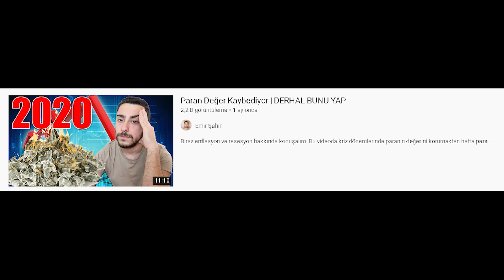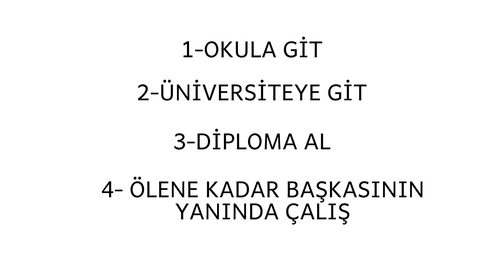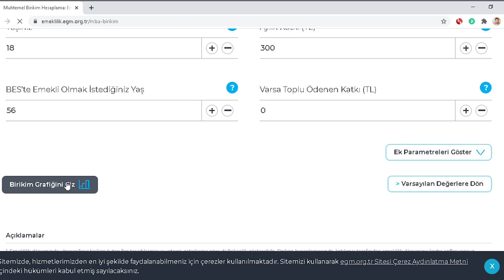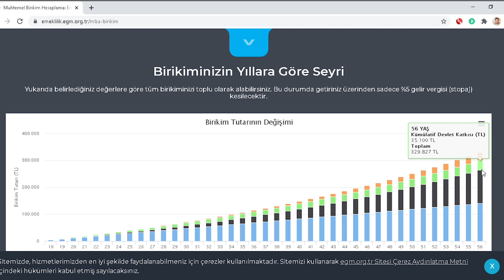20'lerinizde Para Harcamanız Gereken 6 Şey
İşte zengin olmak ve servet inşa etmek için 20'lerinizde satın almanız/para harcamanız gereken 6 şey.

Almamamız gereken para harcanmaması gereken şeylerden bahsettik o zaman biraz da para harcanması gereken 8 şeyden bahsedelim.

BİRİNCİ şey size daha fazla para kazandıracak olan kariyerinize yatırım yapmak.
Biliyorum bunlarla ilgileniyorsanız çok duymuşsunuzdur en iyi yatırım kendine yatırımdır tamam katılıyorum. Ama bunu dışlasaydım ne kadar önemli olduğunu belirtmeseydim kendime yalan söylemiş olurdum. Ben kendi uzmanlaşmak istediğim alanlara harcadığım paralara veya yabancı dil ya da ekonomi alanında daha iyi olmak için harcadığım paralara iyi ki harcamışım diyorum. Gayrimenkul yatırımcısı olmak istiyorsanız bu sertifika almak olabilir, ticaret yapmak istiyorsanız ticaret kursları olabilir, iş kurmak istiyorsanız girişimcilik kursları olabilir.

Listemdeki para harcanması gereken en iyi ikinci şey iyi bir laptop
İyi bir dizüstü bilgisayar bence ayakkabınız yatağınız telefon kadar önemlidir. İyi bir laptop size her alanda çok yardımcı olur benim için çok önemli çünkü buradan gelir elde ediyorum. Autocad photoshop vs saymakla bitmez birçok kariyer için önemli programı iyi bir laptopta iyi bir performansla kullanabilirsiniz. Koltuğun altına, kitaplığın veya çantanın içine sığar ve böylece devamlı yer kaplamaz istediğiniz yere götürebilirsiniz işinizi istediğiniz yere taşıyabilirsiniz. İnsanın sahip olduğu varlıklar gelirini arttırır nasıl çiftçi için traktörse herkes için laptop artık çiftçi için bile internet çünkü her şey oraya kayıyor.

3. Madde iş kurmak veya iş kurmanın temellerini atacak herhangi bir şey yapmak
Tutma şansı sadece 10% olan bir iş için bir ton borcun altına girin demiyorum bence buna gerek yok. Ama bence gençler iş kurmayı girişimci olmayı gözünde büyütmemeliler ve bir işe sahip olmak iş kurmak için bir şeyler yapmalılar. Bence ülkemizdeki sorunlardan biri de gençlerin iş kurmaması. Bir ülkede ne kadar çok girişimci olursa o kadar şirket olur ve o kadar istihdam sağlanır bu şekilde de işsizlik düşer. Bizim eğitim sistemimizde okula git üniversiteye git diploma al ölene kadar başkasının yanında çalış. Genç yaşta iş kurmak finansal olarak hedeflerinize çok ama çok erken ulaşmanızı sağlar, genç yaşlarda risk alıp başarısız olursanız da yolunuz uzun bunu telafi edebilirsiniz.

4. Madde gayrimenkul yatırımı sakın maddeyi geçmeyin buna 100 lirayla bile başlayabilirsiniz.
Eğer doğru bir şekilde yatırım yapmak ve paranızı katlayarak cebinizde tutmak istiyorsanız, doğru bir şekilde emlak yatırımı yapmak çok önemli. Çünkü nüfus artıyor mağaralarda yaşamadığımız sürece her zaman gayrimenkule talep olacak.

20'lerinizde para harcamanız gereken 5.şey ise yatırım yapmak.
Zengin olmanın servet inşa etmenin yolu yatırımdan geçer. İster 50 lira ister 50 bin lira. Her miktarda parayla yatırım yapabilirsiniz. İster altın ister gümüş ister hisse senedi ister döviz hiç farketmez yatırım yapmaya ne kadar erken başlarsanız finansal özgürlüğe o kadar erken ulaşırsınız. Elinize geçen en ufak bir parayı akıllıca bir şekilde kullanın ve yatırım yapın.

Günde 10 lira ufak ufak yatırım demişken 6. ve son madde bireysel emeklilik.
Kısaca bireysel emeklilik sistemi şudur siz her ay atıyorum 100 lira hesabınızda biriktirirsiniz devlet de 25 lira karşılıksız katkı sağlar. Ama bu parayı yaşınızı doldurmadan çekerseniz devlet size verdiği karşılıksız katkıdan kesinti yapar bu kadar basit. Az önce 10 liraya starbucks kahvesi örneğini vermiştik gelin size bir şey göstereyim. Eğer hergün 10 lira ayda 300 lira bireysel emekliliğine yatırım yaparsanız kaç paranız olur hesaplayalım. Eğer 18 yaşından 56 yaşına kadar ayda 300 lira birikim yaparsanız 56 yaşına geldiğinizde 123 bin lira biriktirmiş oluyorsunuz ek olarak da bireysel emeklilik sisteminin size fazladan 206 bin lira getirisi olmuş oluyor yani toplamda 329 bin liranız oluyor 56 yaşına geldiğinizde. Benim fikrimi soracak olursanız ben tercih etmiyorum başka yatırım araçlarını seviyorum bek benlik değil. Ama siz asla para biriktiremeyen yatırım yapamayan eline para geldiğinde direkt harcaya biriyseniz sizin için uygun olabilir.

Hepsi bu kadar 20'lerinizde para harcamanız gereken benim için faydalı olann 6 şeyden bahsettim elbette 18 yaşında da 30 yaşında da olsanız bunların hepsi uygulanabilir. Genç yaşlar çok önemli bu yaşlarda yapılan her şeyin geleceğe büyük etkisi olacak o yüzden zamanınızı ve paranızı akıllı kullanın.

ÖNEMLİ
Söylediklerim yatırım tavsiyesi değildir. Zaten videoları da yetkisiz danışmanlardan tavsiye almayın diye kişisel finans eğitim amaçlı çekiyorum. Yatırım yapacaksanız kendi fikirlerinizle ve kendi araştırmalarınızla yapmanız her zaman çok daha önemlidir.